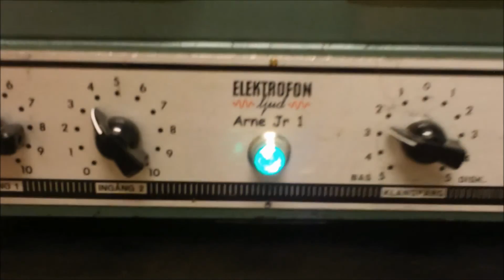Arne Jr 2 with 10 inch speaker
Harmonica amps